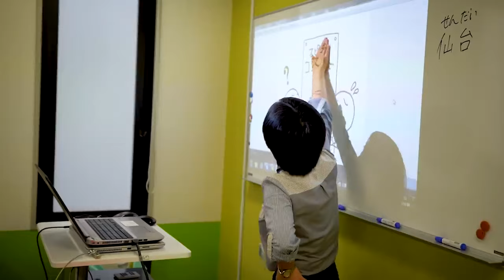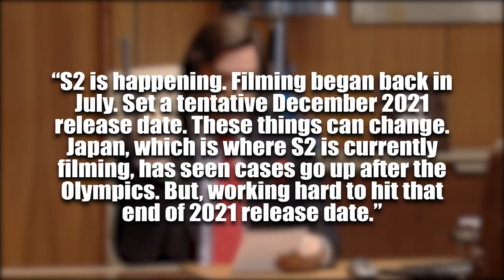Alice In Borderland Season 2: Netflix Release Date Revealed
If you’re a fan of Alice In Borderland on Netflix, then we’ve got some interesting news for you guys about Season 2’s release date on the streaming service.

alice in borderlands ayame misaki keita machida yûki morinaga aya asahina karube ayaka miyoshi riisa naka alice in borderland season 2 shinsuke sato alice in borderland dori sakurada niragi netflix borderlands alice in borderland explained kento yamazaki tao tsuchiya alice in borderland review alice in borderland season 1 netflix alice in borderland alice in borderland netflix alice in borderland 2020 alice in borderland ending death game alice live action can you survive alice in borderlands how to survive alice in borderlands netflix alice in borderland answers small screen